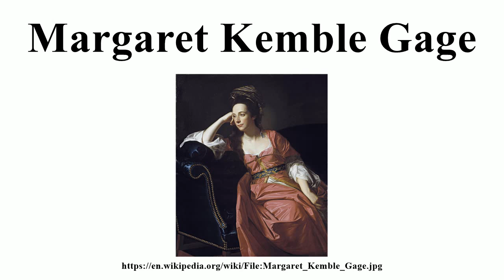Margaret Kemble Gage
Image-Copyright-Info
Artist-Info:   John Singleton Copley (1738–1815)    Description American painter Date of birth/death 3 July 1738 9 September 1815 Location of birth/death Boston (Massachusetts) London Work location Boston, London Authority control VIAF: 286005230 LCCN: n50017577 GND: 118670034 WorldCat WP-Person
Image-Copyright-Info